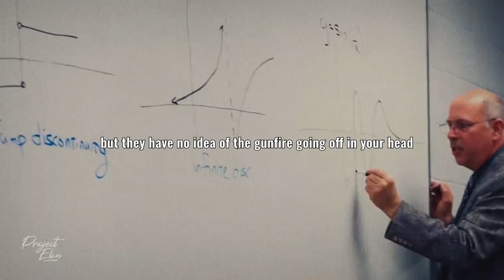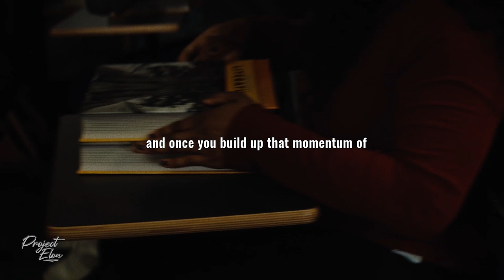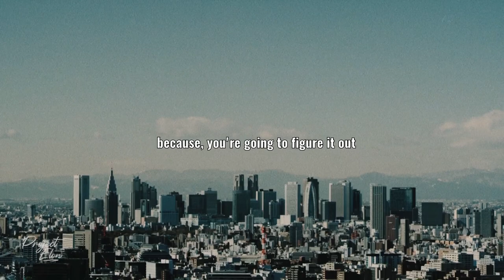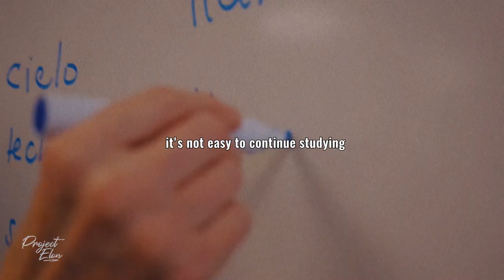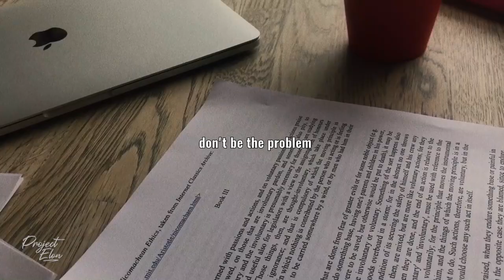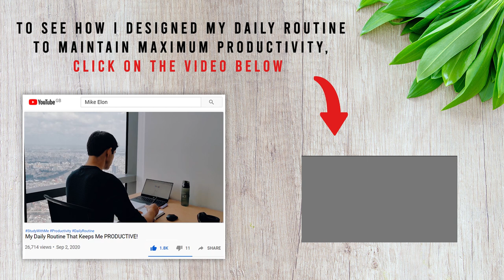Just KEEP Studying!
As a thank you, I made you guys a Face Reveal AND a Study With Me video

Charles Darwin University | Law School Promo

Shadow Shine Pictures - Cornerstone University

Kumon North America, Inc. - Inspirational video

storybook - Work for your dream

24 Hours In Tokyo | Gritty Pretty

Westminster College - Student Athlete Profile